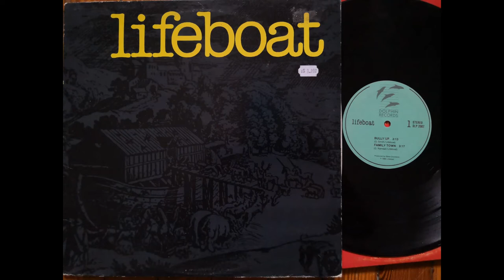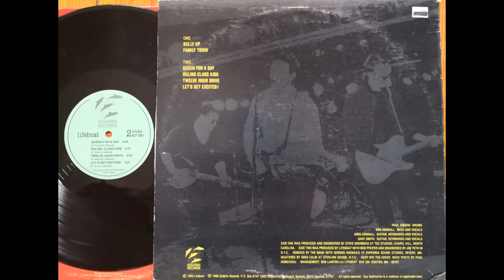lifeboat Bully Up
There are hints of Talking Heads, Pixies, and REM on this mini-LP. The full record is really strong and deserves to be represented here. It is college radio jangly, but it is clean in production, and doesn't rely on tedious repetitive hooks that define the bottom rungs of college radio popularity. Then there are definite British new wave characteristics, with snotty nasally vocals surrounded by synths, reminding me of Thomas Dolby or Flock of Seagulls (on "Ruling Class Kids"). "Twelve Hour Drive" features chants and angular music similar to Gang Of Four, until the Farfisa keys come in, making it a less abrasive track. Apparently brothers Bob & Greg (bass & guitar/keys respectively. both sing) have had success in scoring films as well. Gary Smith (guitars, keys voice) owns Fort Apache Studios (2020).